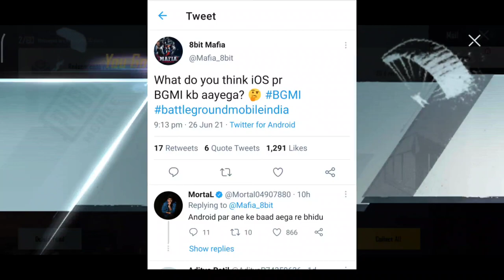Gaming news EP #01 | Mortal Reply For Ios Users Bgmi | Dynamo About Fake Accounts | Bgmi New Sky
Mortal Reply for iOS Users bgmi | Dynamo About Fake Accounts | Bgmi New Sky Update | FAU-G UPDATE

DISCRETION

2SD CHANNEL LINK 👉https:// is.gd/PgAZDr

All the content in this video are only for your research,knowledge,educational and entertainment purpose.
If any misuse is done or any damage is caused to your device by surfing our links, this channel is not responsible.

Note:- All the pictures & Images showing in the video belongs to the Respected Owners And Not Me, lam Not the Owner of any Picture Showed in this video.